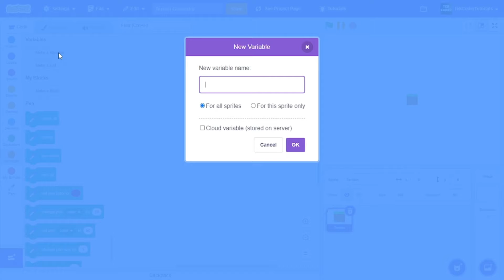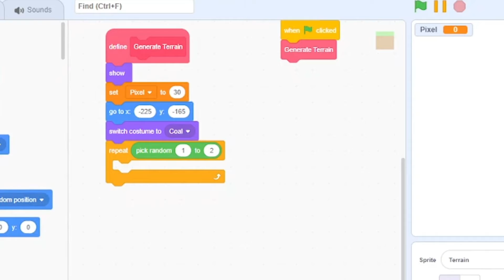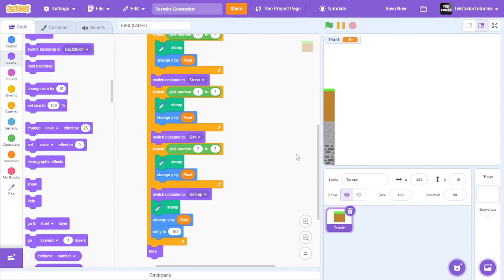How to make a TERRAIN GENERATOR in Scratch!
Hello everyone! In this video, I will be showing you how to create a terrain generator in scratch.